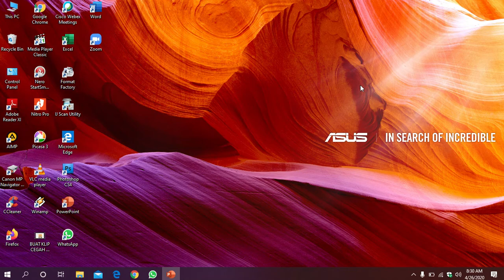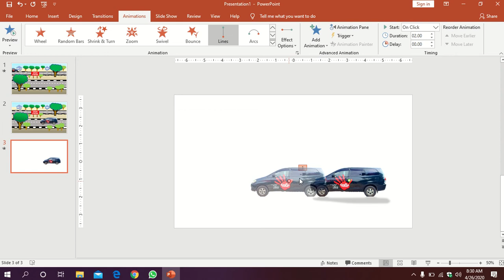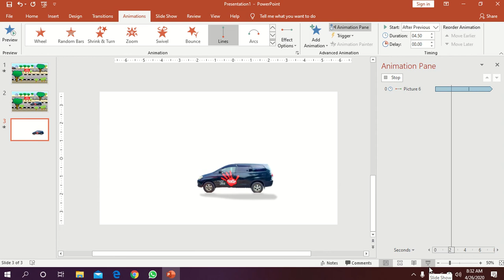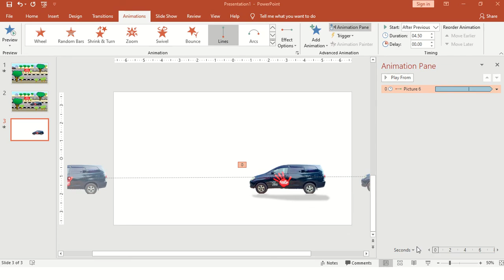RAHASIA CARA MEMBUAT ANIMASI MENGGUNAKAN APLIKASI PPT YANG MENARIK (Pembelajaran-4)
Kali ini kita Pelajari Rahasia Cara Membuat animasi menggunakan aplikasi PPT yang Menarik. Semoga Rahasia sederhana ini dapat membantu siswa membuat tugas lebih menarik. Semoga juga para guru guru dapat mengambil manfaat dari video ini.